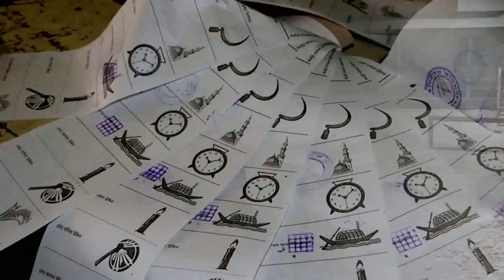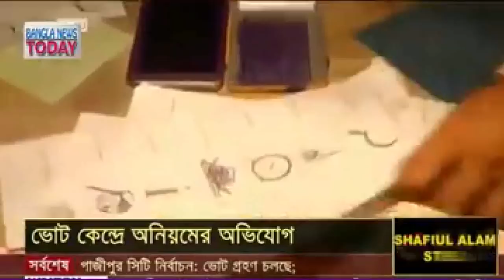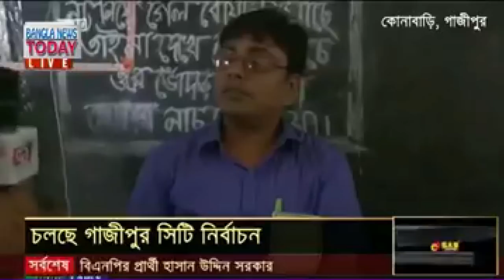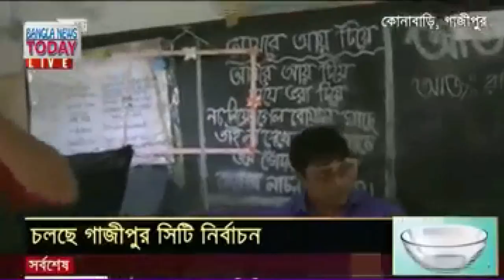গাজীপুর সিটি কর্পোরেশন নির্বাচনের অনিয়ম ও দুর্নীতির খন্ডচিত্র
গাজীপুর সিটি কর্পোরেশন নির্বাচনের অনিয়ম ও দুর্নীতির খন্ডচিত্র (ভিডিও)